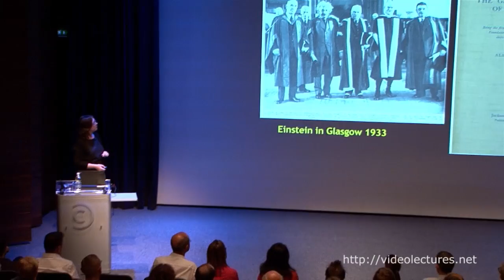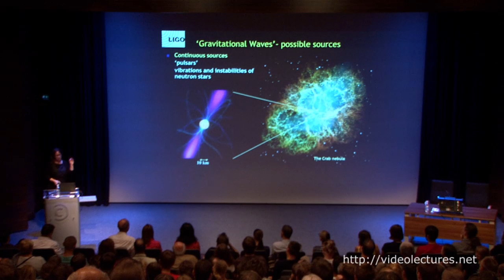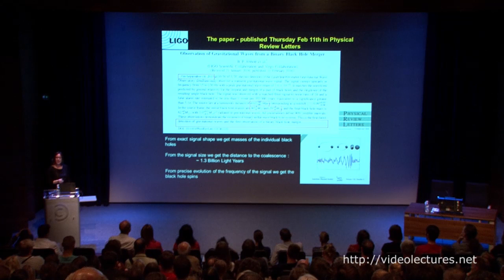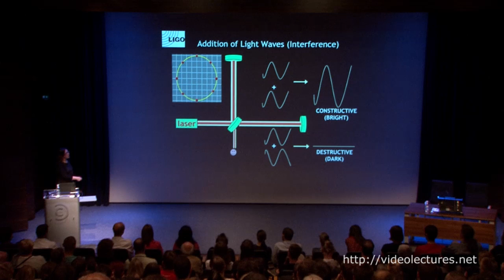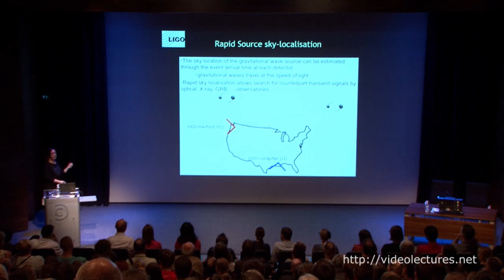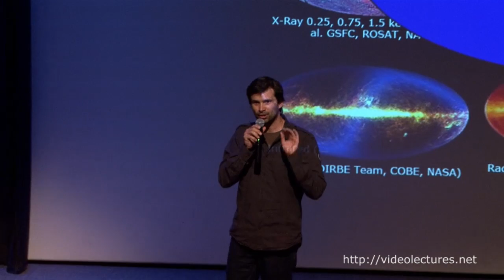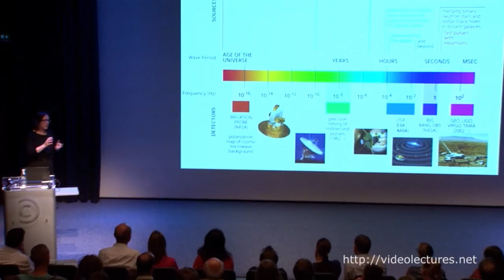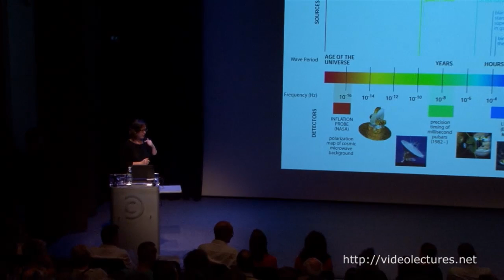Gravitational waves: A new astronomy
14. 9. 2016 Gravitacijski valovi - nova doba v astronomiji / Gravitational waves: A new astronomy
prof. Sheila Rowan (Institute for Gravitational Research, University of Glasgow, UK)

Public lecture given at the International Astronomical Union Symposium 324: New Frontiers in Black Hole Astrophysics,Ljubljana, Slovenia,

Gravitacijski valovi, majhno vzvalovanje prostorčasa, nastanejo pri najsilovitejših oziroma najbolj burnih pojavih, pri katerih sodelujejo najbolj eksotična telesa v našem vesolju, kakršna so črne luknje, nevtronske zvezde in supernove. Skoraj 100 let po napovedi obstoja gravitacijskih valov so jih detektorji observatorija LIGO (Laserski interferometrski observatorij za gravitacijske valove) prvič neposredno zaznali in s tem se je začela nova doba v astronomiji. Na predavanju bomo govorili o naravi gravitacijskih valov, predstavili bomo, kakšni in kateri so lahko njihovi izvori v vesolju in razložili, kako jih zaznamo ter kakšna bo videti (in slišati) prihodnost te nove dobe v astronomiji.

Ripples in the curvature of space-time – `gravitational waves’ – are produced by some of the most energetic and dramatic phenomena in our universe, including black holes, neutron stars and supernovae. Close to 100 years after the prediction of the existence of gravitational waves, the advanced detectors of the Laser Interferometer Gravitational-wave Observatory (LIGO) detected such signals for the first time, starting a new era in astronomy. This talk will explain the nature of gravitational waves, describe what sources out in the Universe can produce them, explain how they are detected and what the future of this new era in astronomy might look (and sound) like.